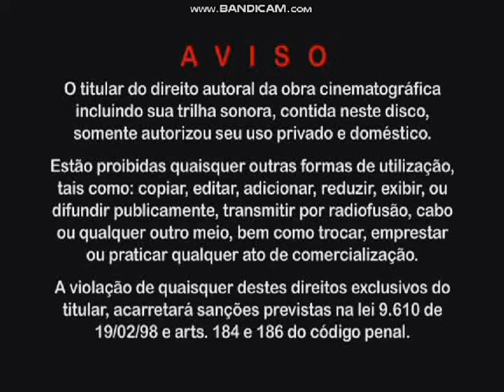Opening To Strawberry Shortcake:Best Pets Yet! 2004 DVD (Portuguese Copy)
NO COPYRIGHT INFRINGMENT INTENDED! Here's The Order:
1.Aviso Screen
2.Tycoon Home Video Logo
3.American Greetings Logo
4.The Incredible World Of DiC Logo
5.DVD Menu
6.Strawberry Shortcake Intro